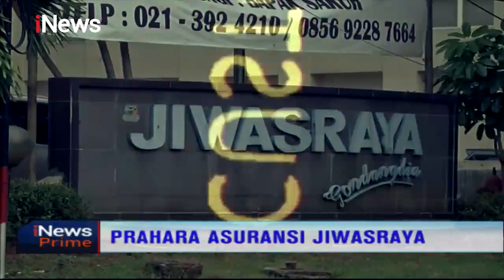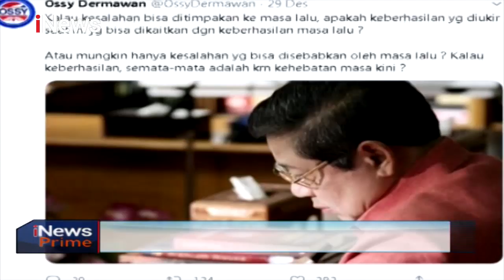Deddy Sitorus: Kasus Jiwasraya, Tak Ada Niatan Jokowi Salahkan SBY - iNews Prime 30/12